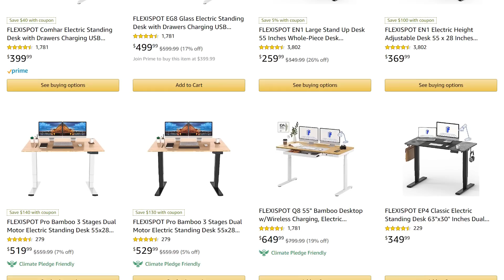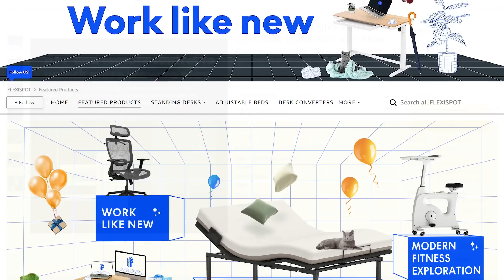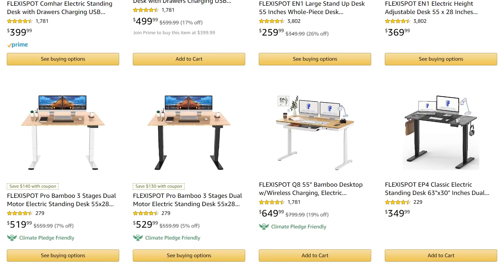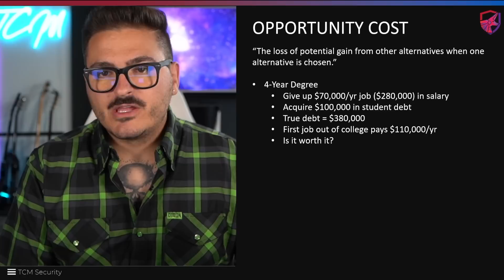College Degrees and Your Cybersecurity Career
My Flexispot Neon Lights
Watch Flexispot on Amazon Live for extra gifts!